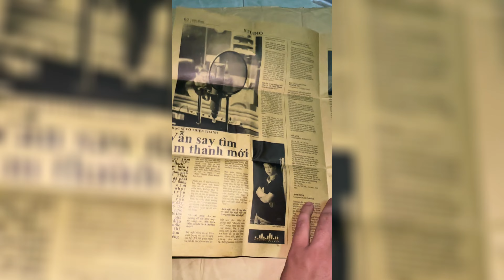💿Unbox bên trong album - Hà Anh Tuấn “Cafe Sáng”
💿Unboxing Album - Hà Anh Tuấn "Cafe Sáng”

🎶Tracklist:

.Buổi Sáng ở Ciao Cafe
.Làm Sao Nói Yêu Em
.Lúc Nào Anh Cũng Nghĩ Về Em
.Với Anh
.Xinh Xinh
.Tôi Không Thấy Anh Ấy Sáng Nay
.Sắc Màu Cuộc Sống
.Tôi Đang Sống
.Vòng Xoay

🎵Bài Hát Sử Dụng: Vòng Xoay